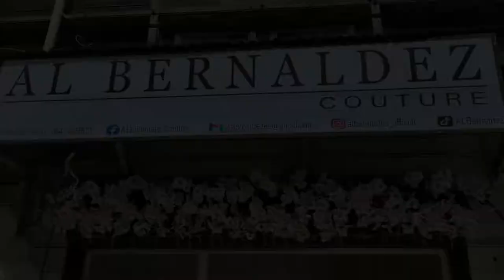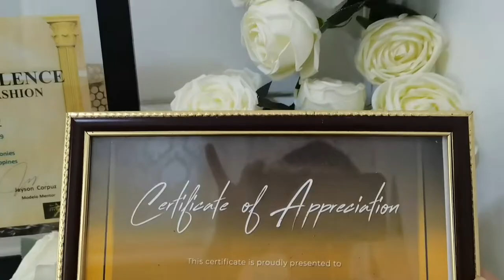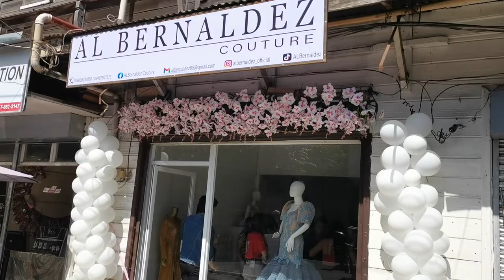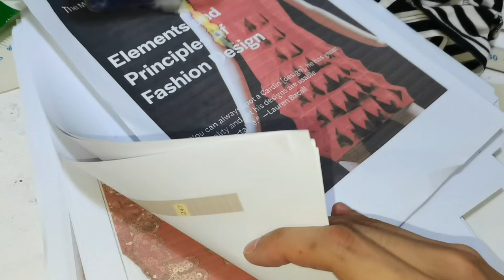AL BERNALDEZ COUTURE GRAND OPENING | VLOG NO. 057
Find the most popular gown trend, styles and designs. Only at AL Bernaldez Couture located at San Roque Street, Roxas City, Capiz, Philippines.